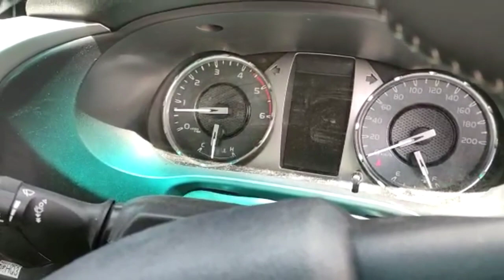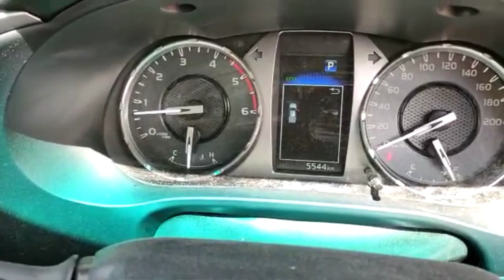5000 km ownership experience of Toyota hilux 🖤in Ladhak near pang lake..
5000 km ownership experience of Toyota hilux 🖤in Ladhak  near pang lake.. ..
...review with world of light YouTube channel. .

Toyota Hilux price starts at ₹ 33.99 Lakh and goes upto ₹ 36.80 Lakh (Avg. ex-showroom). Hilux comes in 3 variants. Hilux base model price in diesel is ₹ 33.99 Lakh. Whereas the price of Hilux automatic version starts from ₹ 36.80 Lakh

Impressive butch stance

Rugged, bulletproof reliability

Premium cabin